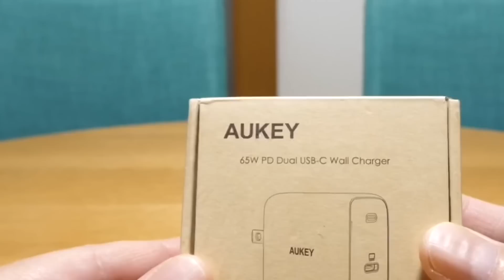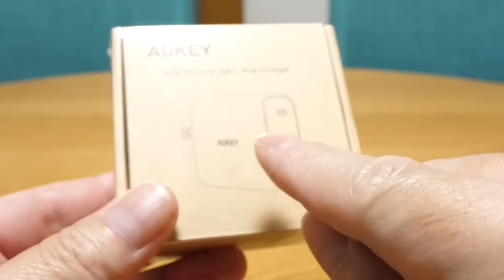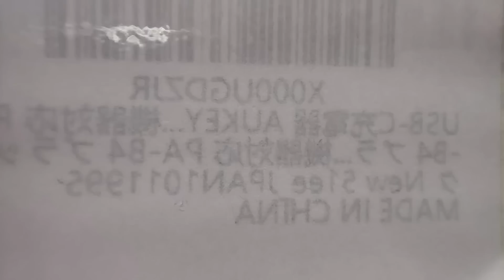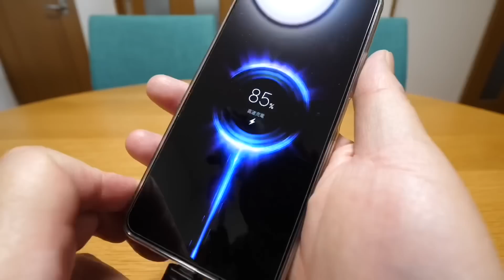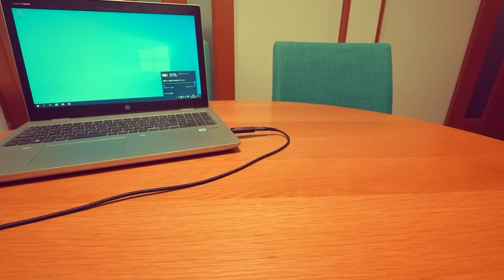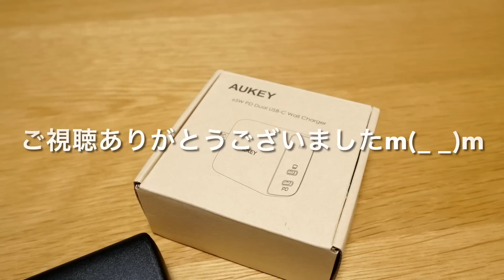Amazonノーブランド激安急速充電器買ってみたらあのメーカー品だった件！【AUKEY】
最後の方で別途セール？情報お話しているので良かったら全部動画御覧下さい(^^ゞ

今回ご紹介したノーブランド品急速充電器
65W PD 充電器 Type C2ポート 急速充電器（購入時2480円）
ブラック：
ホワイト：

AUKEY PA-B4：

今回新たに購入したジェネリック品
60W PD充電器 USB-C 急速充電器
※AUKEY PA-D4か否かは不明(^^;)

Rentio
初めてのレンタルが500円OFFに！

30日間無料でお試しを - Amazon Music Unlimited

AliExpressアプリを入れて、招待コード IN16FZDT を使えば

使用アプリ
Canva - デザイン作成＆動画編集＆写真加工